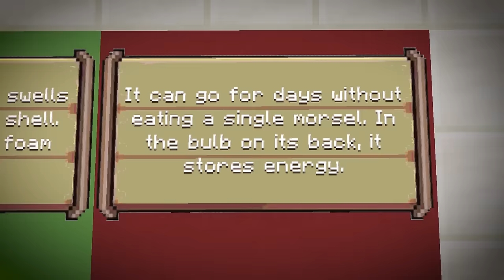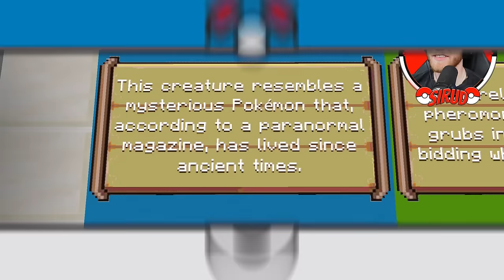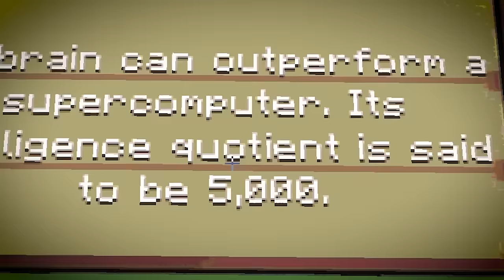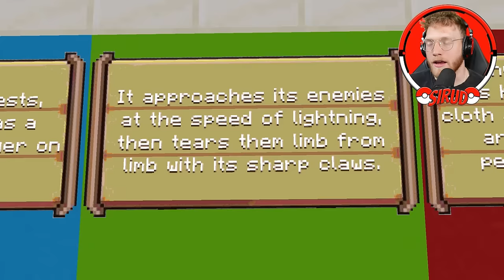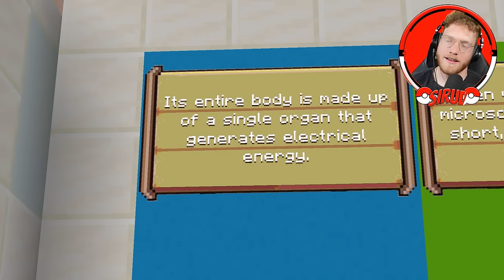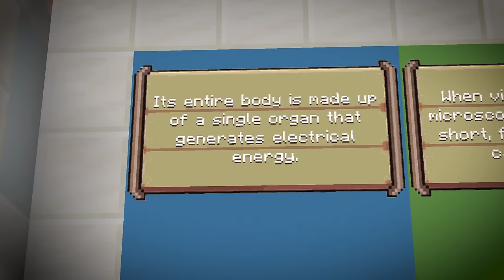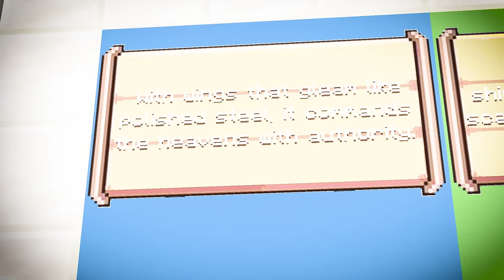Choose Your Starter Pokemon By ONLY Their PokeDex Entry!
Welcome back to another minecraft video!

SERVER IP: mc.pokesmash.co